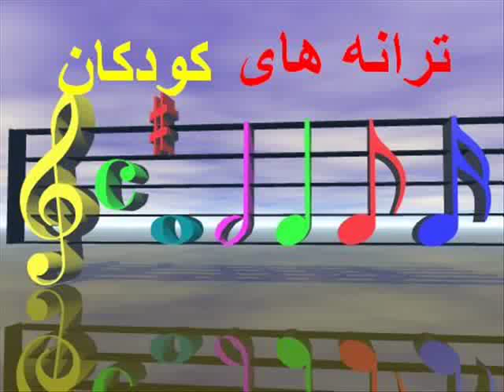ترانه های کودکان3